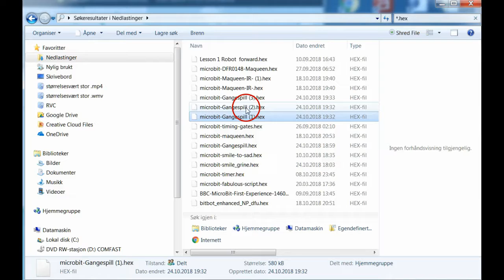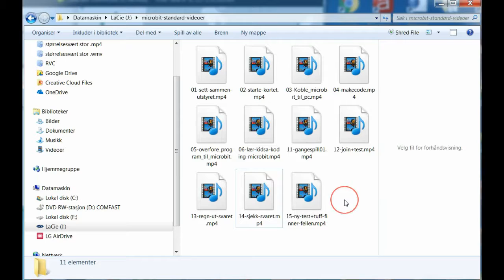16 Overføre og spille gangespillet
Del 6 i koding av gangespillet for microbit fra Lær kidsa koding. Det ferdige programmet overføres til microbit-kontrolleren og spilles på den.